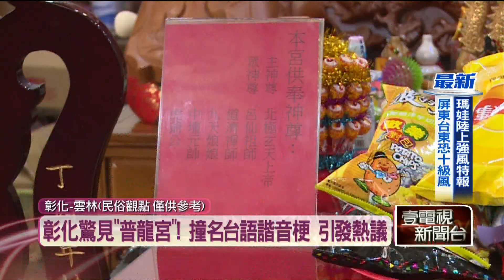彰化驚見「普龍宮」！ 撞名台語諧音梗「普攏共」引發熱議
網友發現彰化社頭鄉有一間「普龍宮」撞名台語諧音梗「普攏共」，意外掀起熱烈討論。對此，廟宇也大方出面回應，表示12年前便決定好廟名，而這個名字代表神明乘祥龍而降，普渡眾生，因此才會取名為「普龍宮」。至於撞名網路諧音梗，廟方則表示不介意，反而認為可以加深信眾的印象，讓人聽了會心一笑！